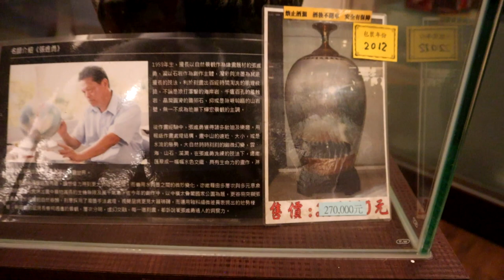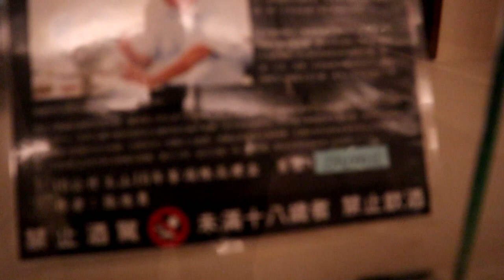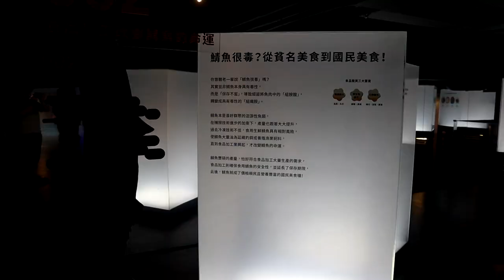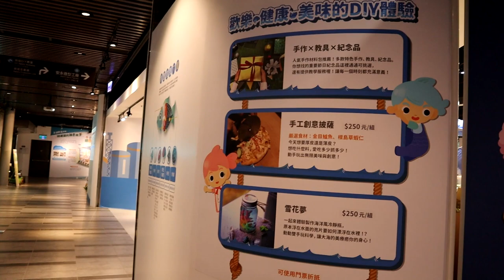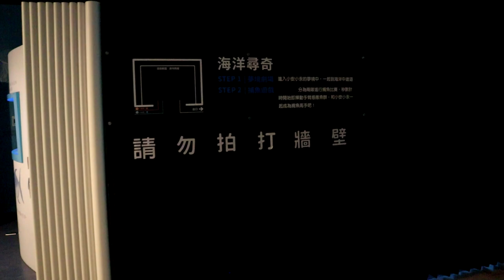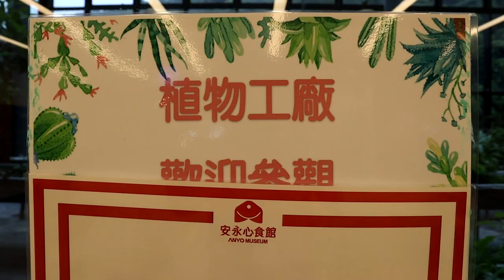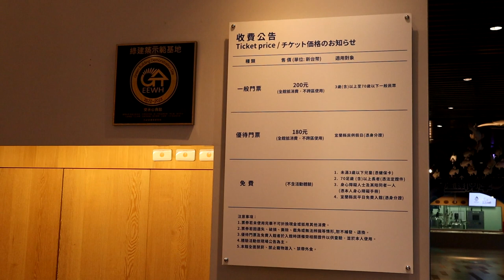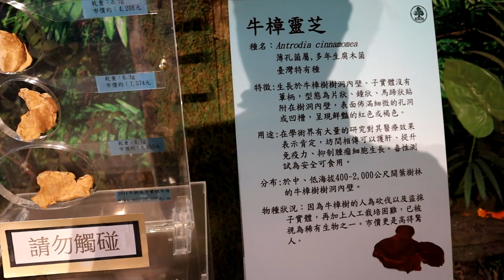宜蘭－觀光工廠&安永心食館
安永心食館可以算是小型遊樂園了，全程還有冷氣吹，樓上餐廳聽說也不錯